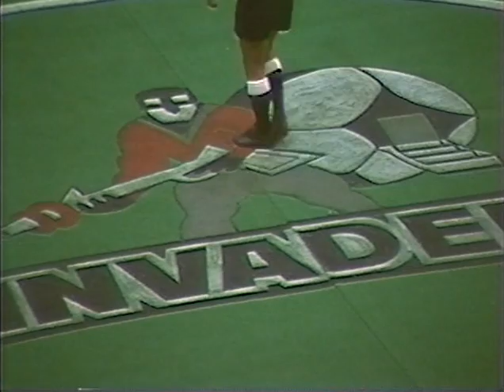Canton Invaders vs Memphis Storm 1.2.1987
Memphis Storm 3